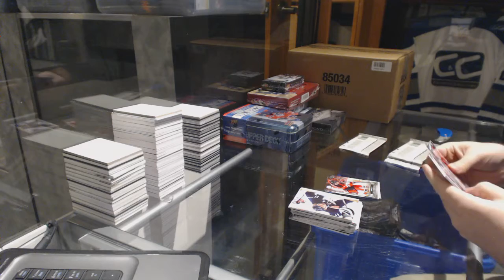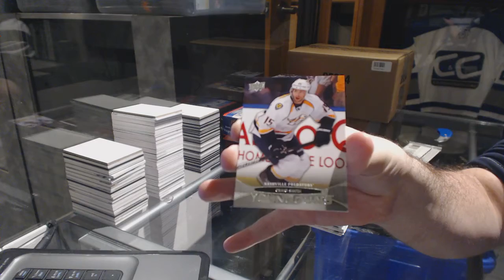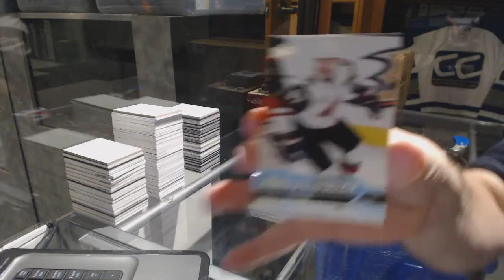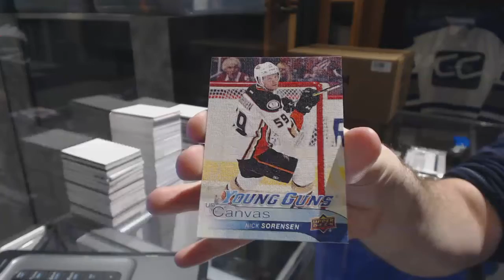11-12 UD Series 1 & 16-17 UD Series 1 Hockey Box Break - C&C GB #6932